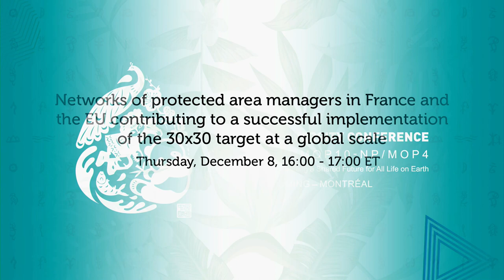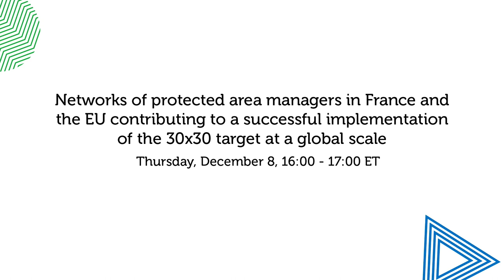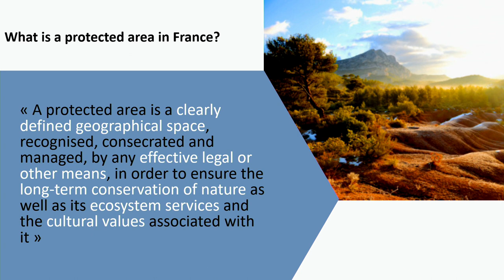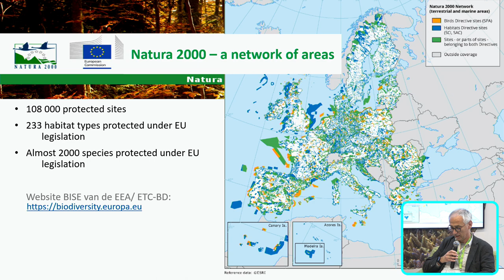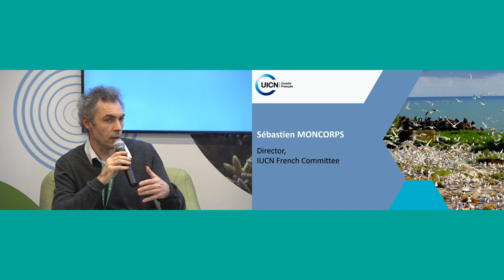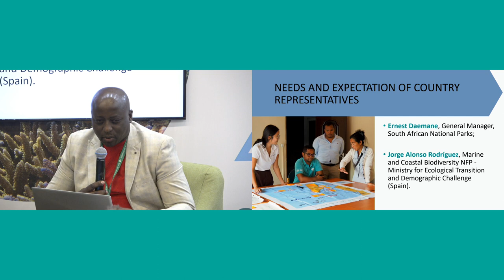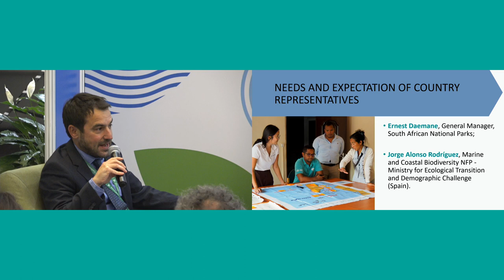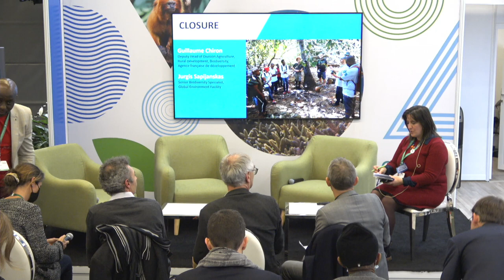CBD COP15 (Dec. 8): Networks of protected area managers in France and EU and implementing 30x30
This event is part of the GEF Pavilion at biodiversity COP15.

EVENT DETAILS

Networks of protected area managers in France and the EU contributing to a successful implementation of the 30x30 target at a global scale
Thursday, December 8, 16:00 - 17:00 ET

As extending and enforcing protected areas go hand-in-hand with strengthening capacities for their management, European and French practitioners team up to contribute to the 30x30 target through international cooperation. Bringing together institutions, NGOs, networks of managers, and country representatives, this event highlights challenges and tools for mobilizing protected area managers towards achieving the 30x30 target at the global level, providing opportunities for collaborations consistent with the High Ambition Coalition 2.0.

SPEAKERS
Guillaume Chiron - Deputy Head of Division Agriculture, Rural Development, Biodiversity, Agence Française de Développement
Marie Thomas - Director, Réserves Naturelles de France
Sébastien Moncorps - Director, IUCN French Committee
Theo van der Sluis – WEnR, Project Leader Natura 2000 Biogeographical Process
Nanie Ratsifandrihamanana - President, Administration Board of Madagascar Protected Areas and Biodiversity Fund
Ernest Daemane - General Manager, South African National Parks
Jorge Alonso Rodríguez - Marine and Coastal Biodiversity NFP, Ministry for Ecological Transition and Demographic Challenge, Spain